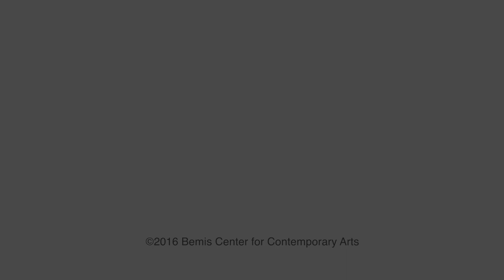Sara Dittrich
Sara Dittrich is an interdisciplinary artist living and working primarily in Baltimore, Maryland USA. She creates objects, installations, and performances using the forms of musical instruments and interactive technologies to investigate the dynamic acts of listening, communicating, and moving. She received her BFA in interdisciplinary sculpture from the Maryland Institute College of Art (MICA) and has exhibited her work in numerous shows across the East Coast from New York City, to Atlanta. She has also exhibited her work internationally in the Czech Republic where she studied at the Academy of Arts, Architecture and Design in Prague with the sculpture studio headed by Dominik Lang. She was awarded the 2013 Beers Contemporary Award for Emerging Art and has recently been accepted to Sculpture Space and the Vermont Studio Center residency programs.